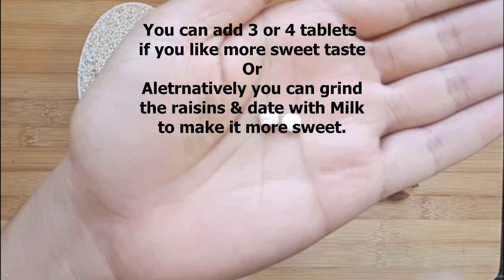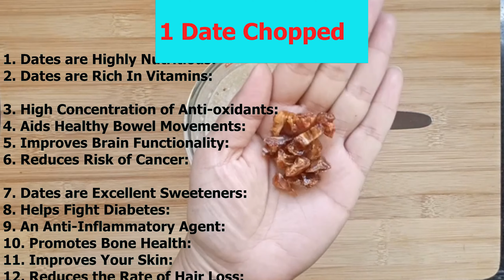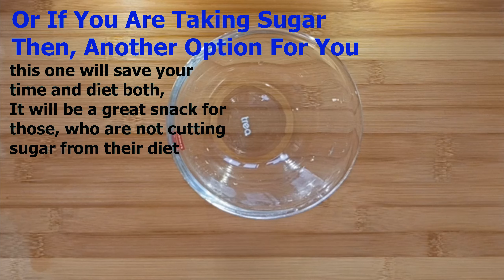Healthy Instant Rajgeera Kheer (No Sugar, No Cooking), Protein Dessert(Guilt Free) Weight loss kheer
Healthy Instant Rajgeera Kheer ( No Sugar, No Cooking ) Healthy Protein Kheer ) | BIO -Dr. Nishita )(Guilt Free) Weight loss kheer
Stay fit and motivated with BIO - Dr. Nishita.